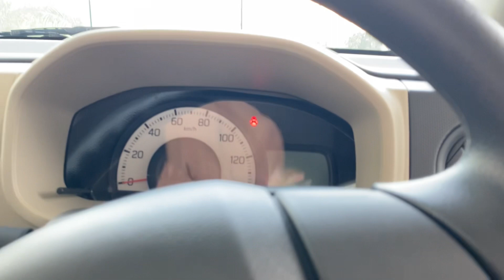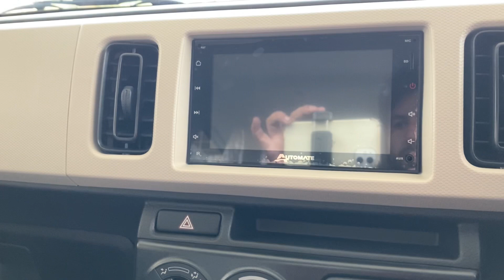Suzuki alto New model 2024 detailed review/ specifications, latest priced